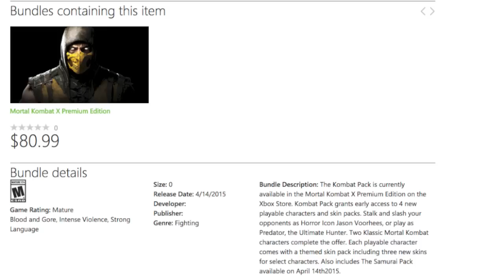Mortal Kombat X: PREDATOR LEAKED! & Kombat Pack Price